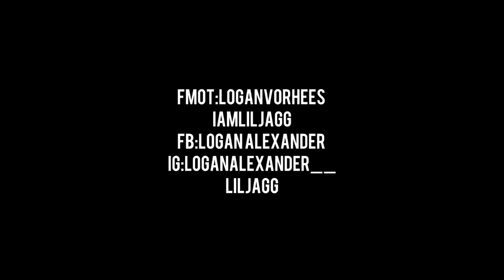Logan Alexander x Lil Jagg - AR-15 | Shot By: DJ Goodwitit